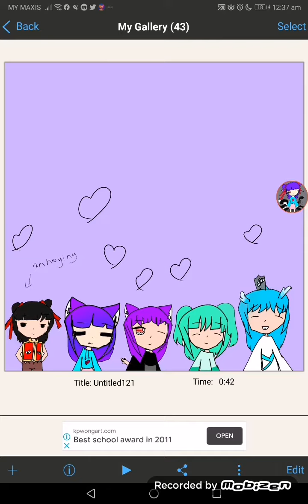UwU a drawing(read desc)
hi
the people is here
ft.Nezha
Au bing
Nezha sis (me)
purplefiretube (I forgot the name)
S E N
thx for whatching
bye~